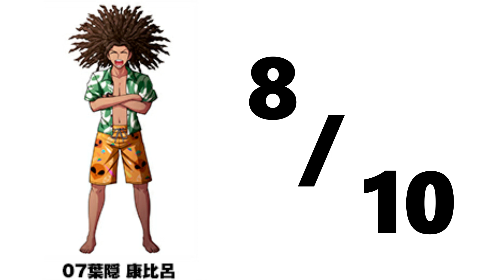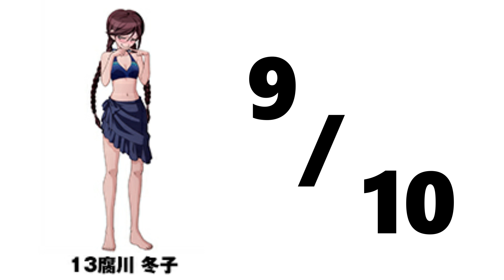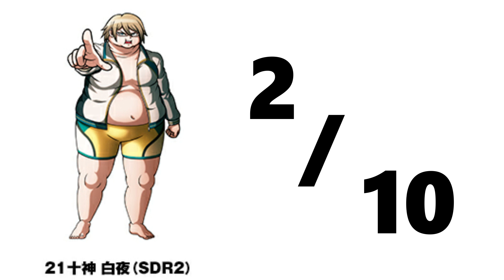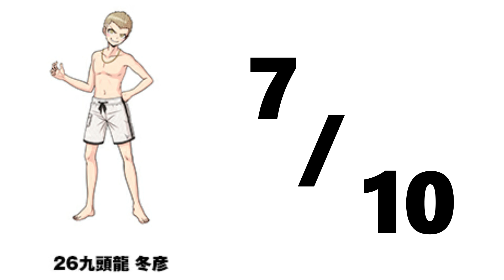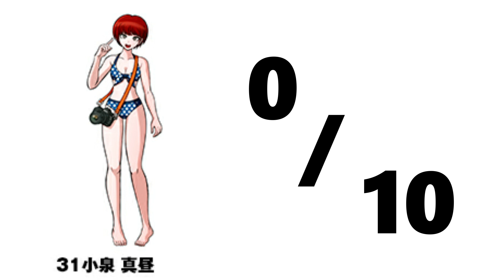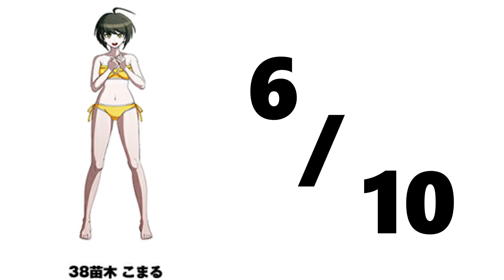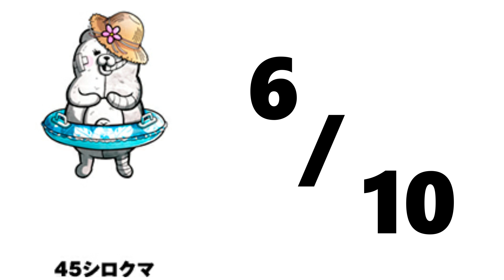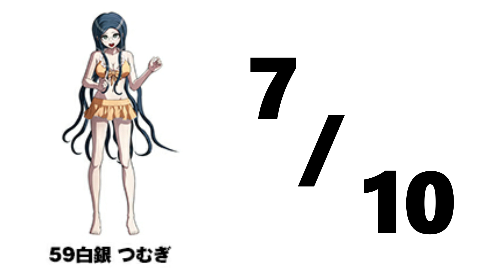Rating the Danganronpa S Beach Outfits on a scale from 1 to 10 (slight series spoilers)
I said some words weird but I am not re-recording this a 3rd time you can't make me